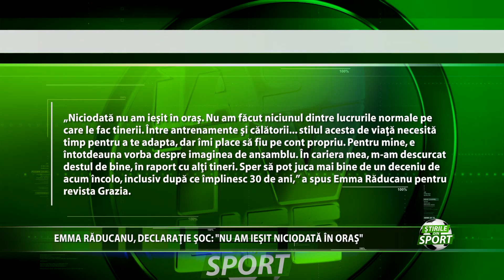PRIORITATILE EMMEI RADUCANU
Emma Raducanu a avut un an greu, in care nu a reusit sa isi atinga obiectivele fixate, insa a reusit totusi ceva... sa castige si mai multa faima decat avea pana in anul 2022. Iar declaratia soc de luna aceasta este de departe cea care a atras atentia tuturor. "Nu am iesit niciodata in oras! Nu am facut niciunul dintre lucrurile normale pe care le fac tinerii de varsta mea!" a spus Emma Raducanu intr-un interviu acordat unei publicatii din Regatul Marii Britanii.